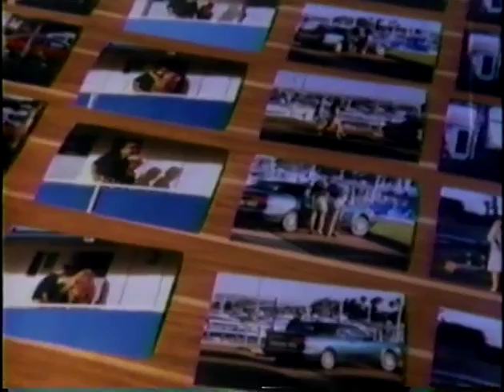High Tide - Sunspirit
While they are gathering evidence of a husband's infidelity, Mick's classic car is stolen and they stumble on a gang of
pretty car thieves.